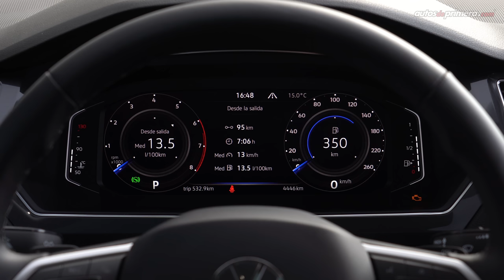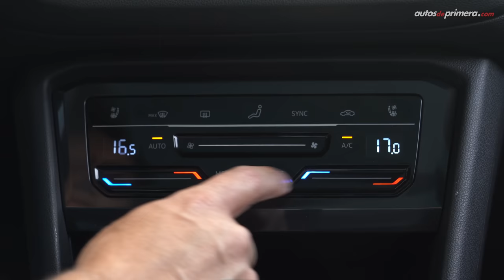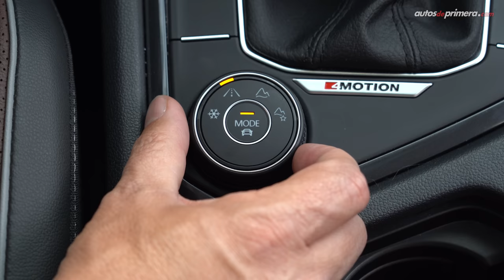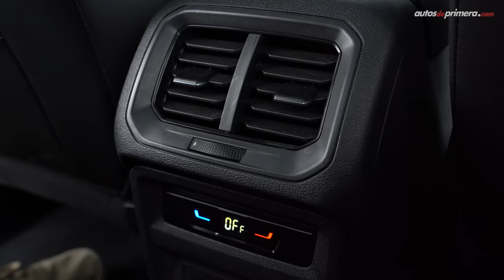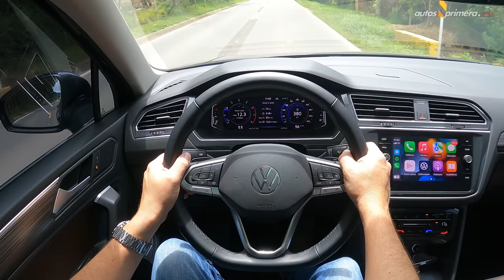Volkswagen Tiguan Elegance 🔥 ¡Actualización Mejorada! 🔥 Prueba - Reseña (4K)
Volkswagen Tiguan 2023, probamos a fondo la actualización de la segunda generación de este exitoso SUV de la casa alemana. La Nueva Volkswagen Tiguan llega a Colombia en una única versión Elegance. La nueva Volkswagen Tiguan es un SUV con 3 filas de asientos. La Volkswagen Tiguan equipa un motor 2.0L turbo que desarrolla 182 hp y 240 Nm de torque. ¿Qué les parece la nueva Volkswagen Tiguan 2023? ¿Les gustó la 2022 Volkswagen Tiguan? Déjanos tus preguntas o comentarios... ⬇️⬇️⬇️

Precio Volkswagen Tiguan Elegance $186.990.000 (USD 43.486)**

** El precio en dólares corresponde a una TRM de 1 dólar = $ 4,300 pesos colombianos (promedio) a la fecha de publicar este video.

Resumen del vídeo: ⬇️
00:00 Volkswagen Tiguan
01:05 Diseño Exterior
02:07 Figura lateral
03:10 Capacidad del Baúl / Maletero
03:49 Tamaño - Medidas
04:31 Diseño Interior
05:31 Computador de abordo
06:41 Climatizador automático
07:27 Modos de manejo | 4MOTION
08:34 Segunda fila de asientos
09:34 Tercera fila de asientos
10:06 Equipo en Seguridad
11:00 Motor 2.0L TSI
12:05 Aceleración 0-100km/h
12:44 Modos de manejo
14:03 Consumo de combustible
14:27 Conclusiones
16:23 Precio Nueva Volkswagen Tiguan